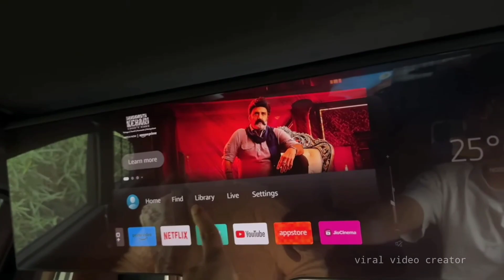Mummy Ji Ko Car Pasand Aagyi😍Electric BMW Car 🚗//Sourav Joshi Volgs//😘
Plzz Support🙏

 you enjoyed this video's

hit likes.

U CAN FIND HERE CLIPS SOURAV JOSHI VLOGS @souravjoshivlogs7028./@piyushjoshigaming7647 I am Your Biggest Fan❤️

Your Quaris:
ye cassie ko kya hogea aj😍,automatic